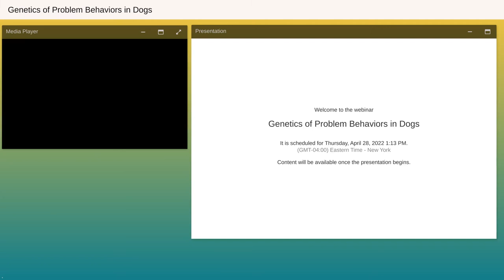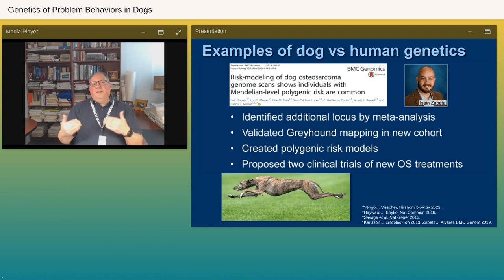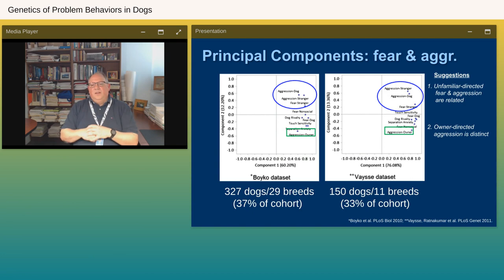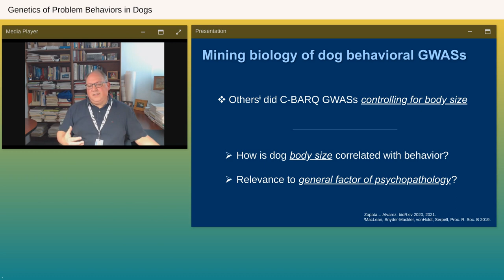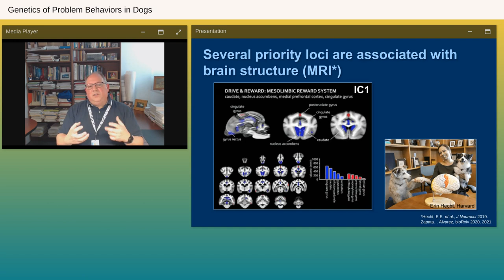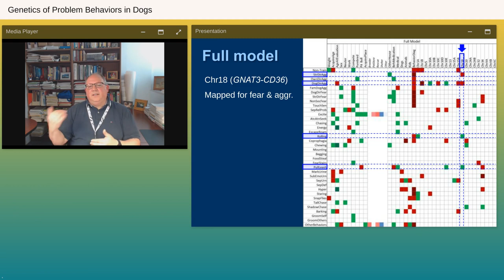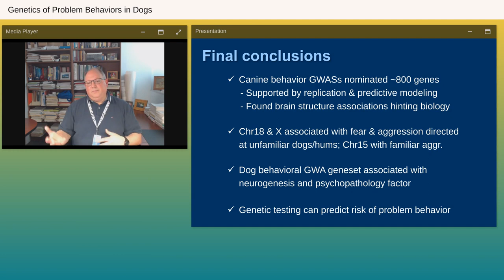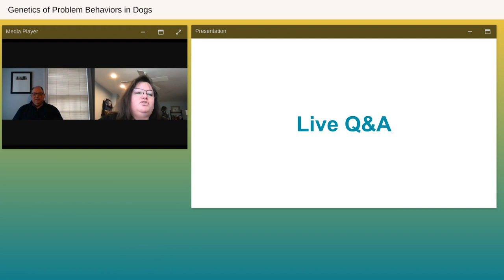Genetics of Problem Behaviors in Dogs - Canine Health Summit 2022 - Embark for Breeders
Carlos Alvarez, Ph.D., Associate Professor - The Ohio State University Colleges of Medicine & Veterinary Medicine, discusses how crowd-sourcing of the C-BARQ owner-reported canine behavior questionnaire was used to find common genetic variations associated with dog temperament. The findings have biological implications and suggest the potential for therapeutic advances for dogs and humans.

Canine problem behaviors represent a major burden on society and an unmet clinical need. Until very recently, there was essentially nothing known about common genetic variations associated with dog temperament. This presentation shows how crowd-sourcing of the C-BARQ owner-reported canine behavior questionnaire was used to break that log jam. The findings have biological implications and suggest potential for therapeutic advances for dogs and humans.

Dr. Carlos E. Alvarez is Associate Professor in The Ohio State University Colleges of Medicine & Veterinary Medicine. He began his career as a research technician in immunogenetics and trans/plantation at Brigham & Women’s Hospital, Boston. He earned his PhD from Harvard University for neuroscience studies in fruit flies and mice in the lab of Walter

Gilbert. He was postdoctoral fellow at The Scripps Research Institute and UCSD, where he studied psychiatric genetics in rodent models and humans using molecular biology, genomics and bioinformatics. Dr. Alvarez’s first independent position was as lab head of target discovery in neuroscience and ophthalmology, Novartis research (Basel, Switzerland). He is inventor on Novartis patents involving cell growth, neuroprotection and angiogenesis. Dr. Alvarez developed a program on molecular and statistical canine genomics at Nationwide Children’s Hospital and The Ohio State University. He has received funding from NIH, DoD, DHS, Arnerican Kennel Club, Morris Animal Foundation, and the Scottish Deerhound Club of America. Dr. Alvarez’s long term interest is in canine-human comparative genomics, with the ultimate goal of medical translation. His current focus areas include problem behavior and bone cancer, as well as understanding genetic variations that have effects on related and seemingly-unrelated traits (pleiotropy).